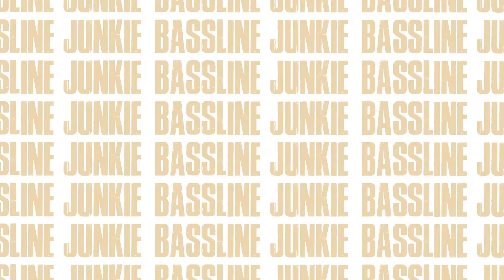The Harder Army Best Of Frenchcore July 2021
You like the mix? And become one with the harder community.

Tracklist:
00:00 - Intro
00:15 - Rayvolt - The Heat
01:57 - Le Bask - My Frenchcore
03:03 - Amnesia & Radium - Hard Plastic
04:34 - Soldiers Of Core & Tharoza - Don't Care
05:55 - Hell Division - Grazy Frog On Crystal
08:23 - Dr. Peacock & Sefa - Incoming
11:28 - Remzcore - Look At Us Now
14:36 - Pitch Mad Attak - Cyber Express
17:20 - RADIUM - Hardcore Marijuana
20:44 - Remzcore - Dynamite
22:52 - The Sequel & Radium - I'm Perfect (Progamers remix)
25:36 - Billx & Tao H - I Know Nothing
27:57 - Dr. Peacock & Ohmboy - Trip to the Wild West (Hyrule War Remix)
29:52 - Andy The Core x Lil Texas - ROCKSTAR
31:14 - Venom - Soupe de Frenchcore
32:23 - PROGAMERS - Stay Mad
33:55 - Massive Disorder & Dj Rosell - Oxygen
36:25 - Jay Reeve - Voice Of Silence (Crypton Remix)
39:08 - JDX ft. Sarah Maria - Live The Moment (Mr. Bassmeister Bootleg)
41:32 - Psiko Ft. OKNE - Crazy Tunes
42:18 - Re-Style - Kryptonite (ft Cammie Robinson)
45:59 - Cyclon - Messed Up (Sefa Remix)
48:30 - Dezka - Kicking Underground
50:45 - D-Frek - Om Shiva
53:48 - Sefa & Dr. Peacock - Everything is a Lie